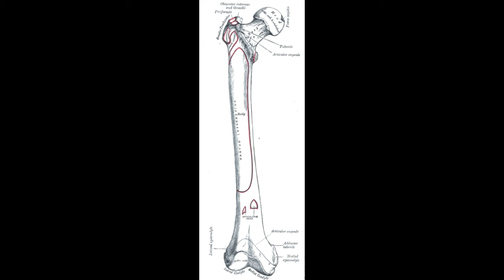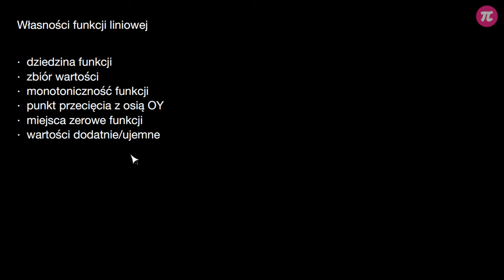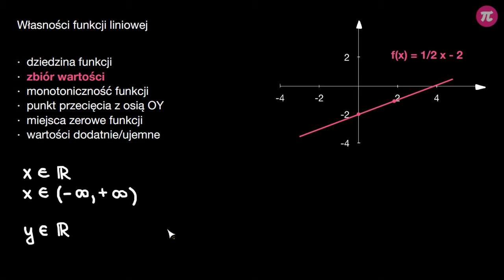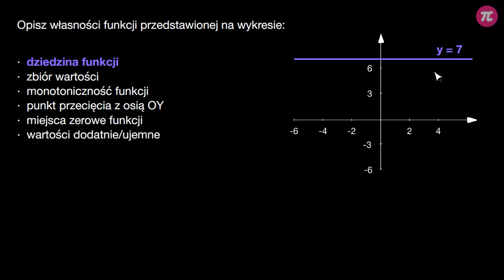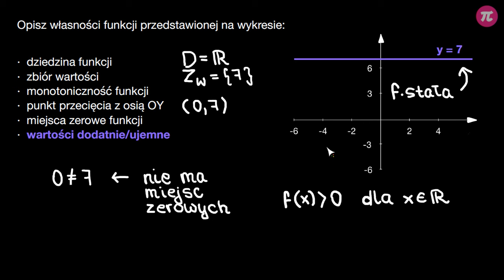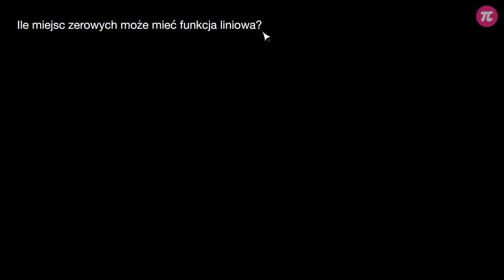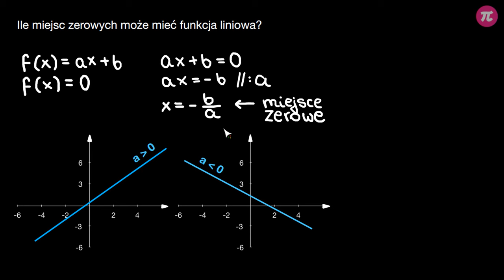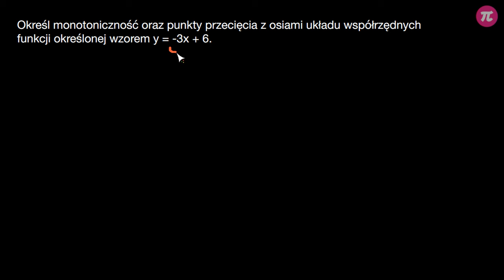Własności funkcji liniowej #5 [ Funkcja liniowa ]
Z tej wideolekcji dowiesz się:
  - jak określać dziedzinę funkcji liniowej,
  - jak określać monotoniczność funkcji liniowej – czyli czy funkcja rośnie, maleje, czy jest stała,
  - jak znajdować punkty przecięcia wykresu funkcji liniowej z osiami rzędnych i odciętych,
  - kiedy funkcja liniowa przyjmuje wartości dodatnie, a kiedy ujemne.

PLAYLISTA
Ta wideolekcja jest częścią playlisty [ Funkcja liniowa ]:
Ta playlista jest poświęcona funkcji liniowej. Dowiesz się z niej, jakim wzorem jest opisana funkcja liniowa i jej szczególny przypadek – proporcjonalność prosta. Nauczysz się ustalać wzór funkcji na podstawie wykresu, a także odczytywać własności tych funkcji. Poznasz pojęcie współczynnika kierunkowego oraz jego znaczenie w określaniu równoległości i prostopadłości prostych.

Tutor: Weronika Brzezińska
Konsultacja: Krystyna Parszuto
Grafika podsumowania: Agnieszka Opalińska
Materiały: Weronika Brzezińska
Redakcja: Małgorzata Załoga